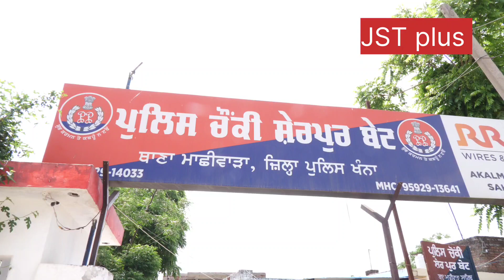ਚੋਰਾਂ ਨੇ ਮਚਾਇਆ ਹੜਕੰਪ,ਬੇਟ ਦੇ ਪਿੰਡਾਂ ਚੋ ਖੁੱਲਈਆਂ ਮੋਟਰਾ,ਪ੍ਰਸਾ਼ਸ਼ਨ ਵੱਲੋਂ ਸੁਣਵਾਈ ਨਾਂ ਕਰਨ ਤੇ ਕਿਸਾਨ ਨਿਰਾਸ਼